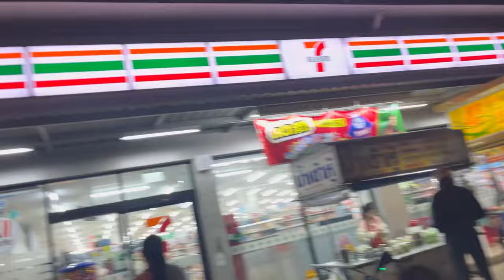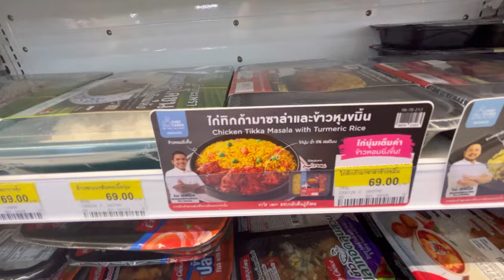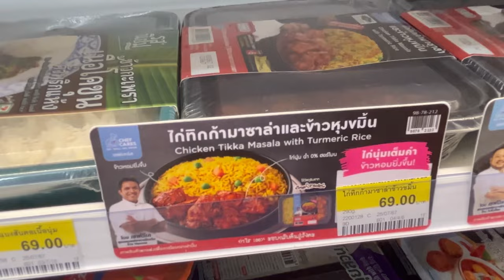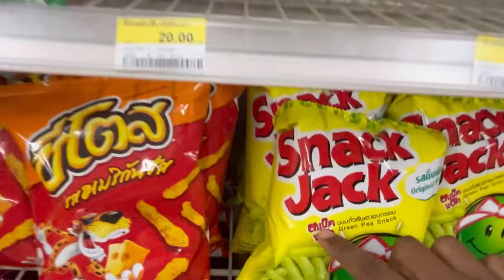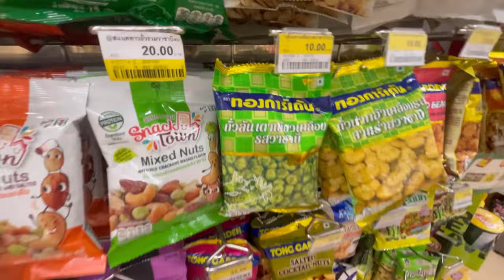பேங்காக் டூ ஈசான் பயணம் | Travel Adventures Family Vlog Tamil Entertainment